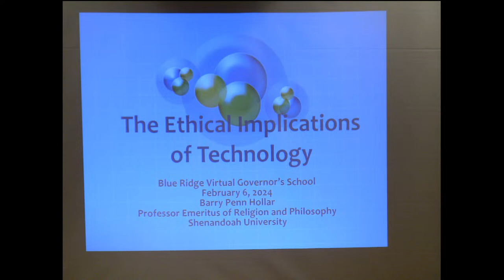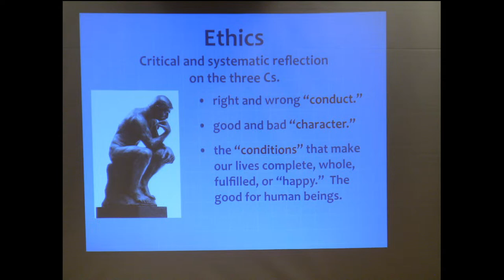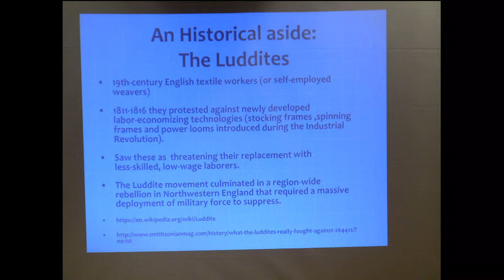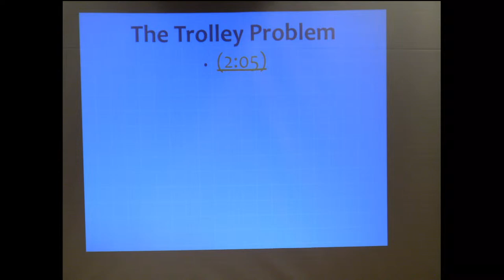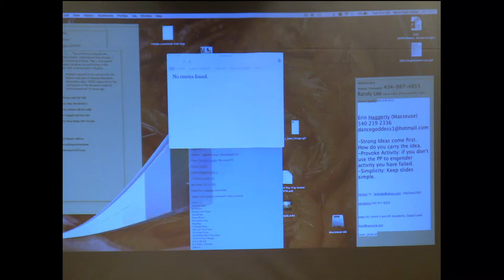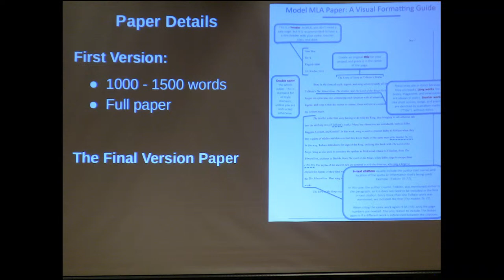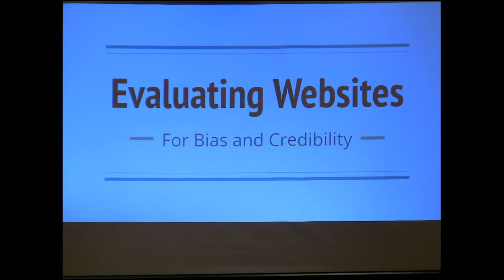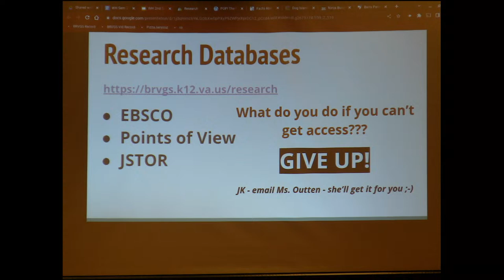WH Sem 2 Kickoff Spring 2024